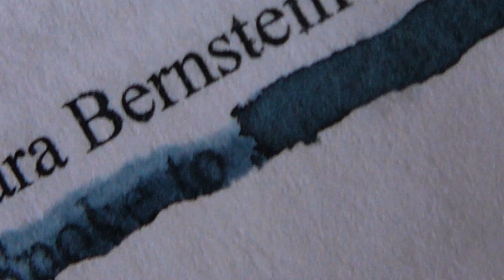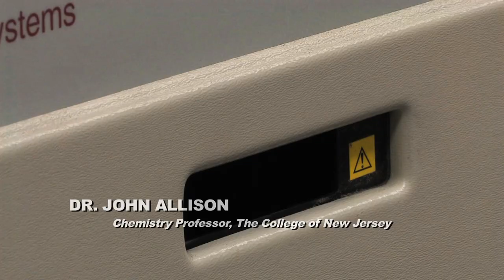THE LIFE AFTER DEATH PROJECT 1 - TRAILER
This is the trailer for "THE LIFE AFTER DEATH PROJECT 1" - the first of the three films from director Paul Davids in this unique series of documentary feature films.  Critic Pete Hammond says: "A great documentary on a timeless theme: scientific evidence for life after death." Richard Matheson, Whitley Strieber and Dannion Brinkley appear. Originally broadcast on Syfy.